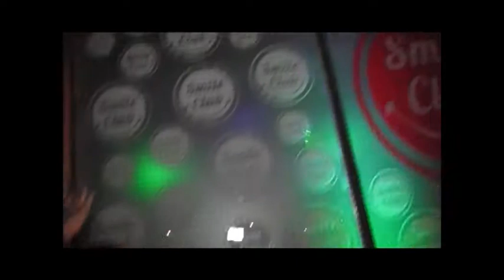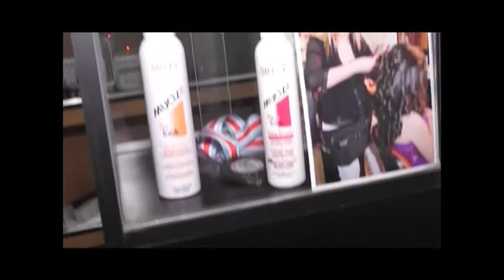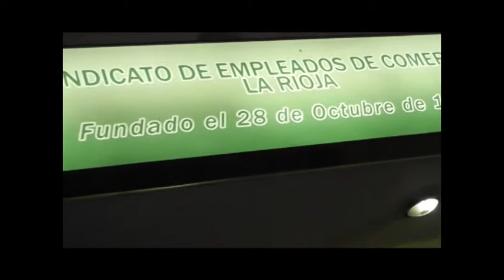LA VIDRIERA 2014 CAPITULO 1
LA APERTURA DE NUESTRO QUINTO CICLO A TRAVÉS DE CANAL DOS Y AHORA TAMBIÉN EN INTERNET. UN ABRAZO GRANDE A TODOS LOS QUE FORMAN PARTE DE ESTE EQUIPO DE TRABAJO, TAMBIÉN A LOS ANUNCIANTES QUE HACEN POSIBLE NUESTRO PROGRAMA Y PRINCIPALMENTE A LA GENTE QUE NOS VEN!!!